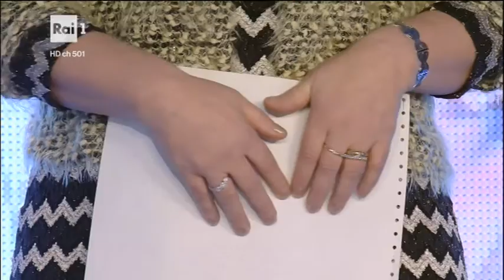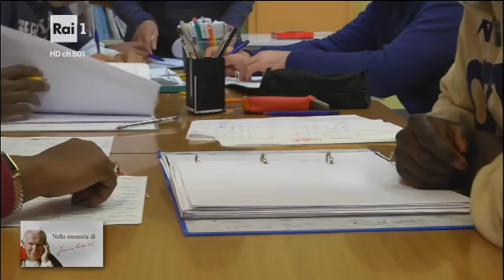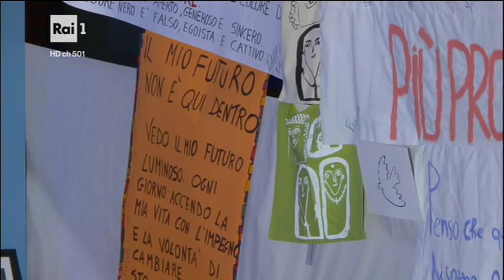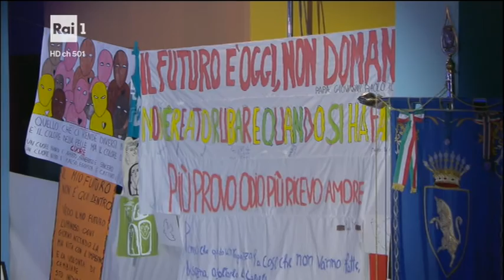Nella Memoria di Giovanni Paolo II - 12 Edizione 2016 - Torino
Nella Memoria di Giovanni Paolo II
Istituto Penale Minorile "F. Aporti" - Torino
12 Edizione
2016